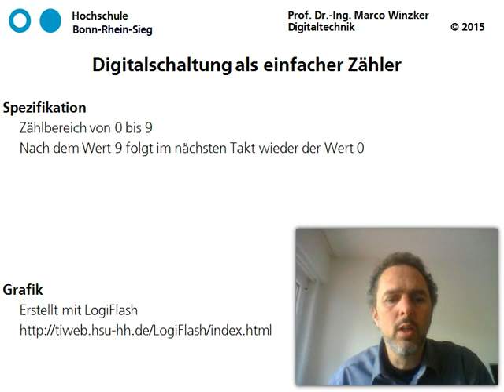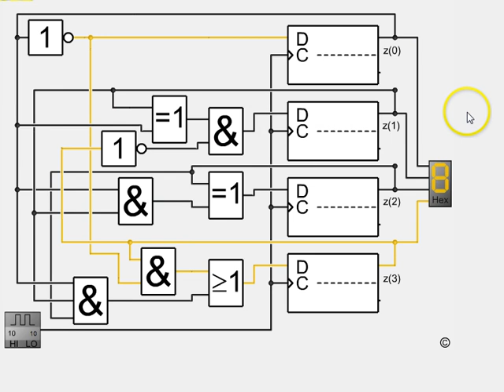Digitaltechnik - Zähler 0-9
Animation einer Digitalschaltung:

Der aktuelle Zählerstand Z wird in den vier Flip-Flops gespeichert
Die Gatter berechnen den nächsten Zählerstand Z
Bei der Taktflanke 0 nach 1 wird der neue Zählerstand übernommen